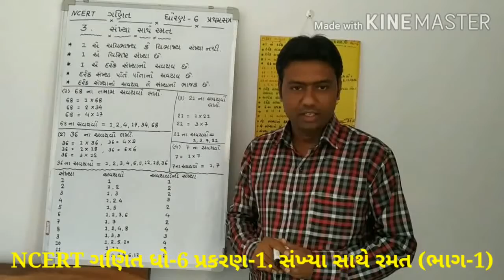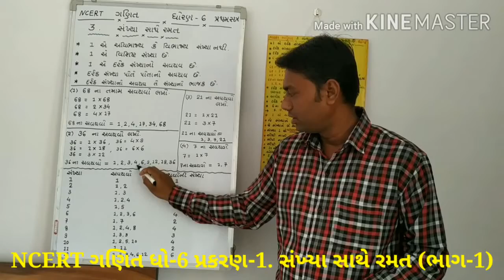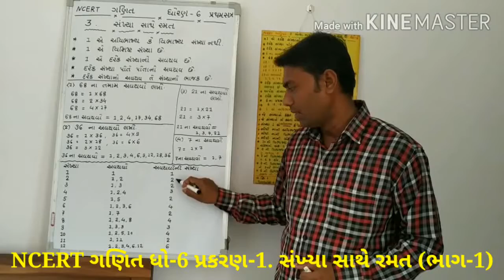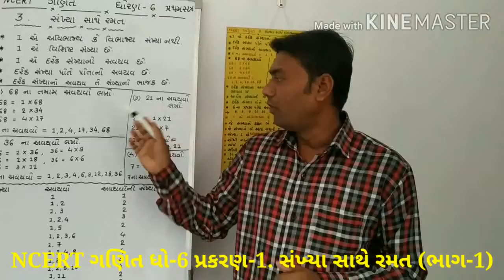NCERT ગણિત || ધો.6 પ્રકરણ-3.|| સંખ્યા સાથે રમત (ભાગ-1):-અનિલ પ્રજાપતિ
ચાર્ટ દ્રારા અવયવની સમજ. મારું ગણિત,મજાનું ગણિત